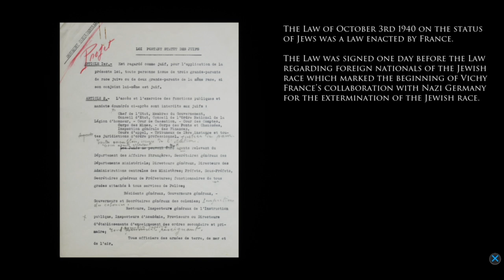The Light in the Darkness • 1939 | 1940 | Reynard | 1941 | New law | Green Ticket Roundup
Played on a PS4.

The story about the war and the situation in France continues thru 1939, 1940 and 1941.

Many are leaving or trying to leave the country as the German invasion advances.
A mini game building Reynard the fox.

And a new law has been issued, which needs many jewish men to gather.